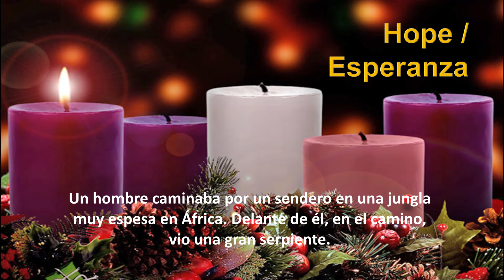Advent1 HOPE and the Snake